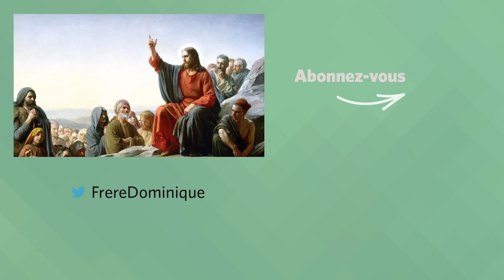« MOI, JE VOUS DIS » Homélie pour le 6e dimanche du T.O. | fr. Dominique Joseph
« Il a été dit aux Anciens. Eh bien ! moi, je vous dis » (Mt 5, 17-37)